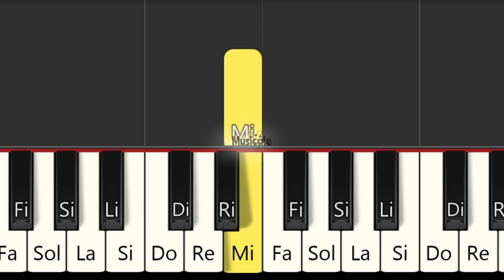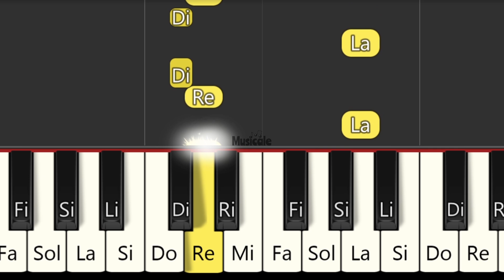Billie Eilish - BIRDS OF A FEATHER - TUTORIAL DE PIANO FÁCIL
canciones con melodica
PIANO Tutorial
Easy piano
PIANO BEGINNER
PIANO FÁCIL
Easy PIANO
piano iniciante